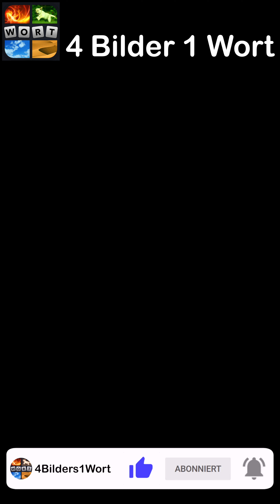4 Bilder 1 Wort - Erntezeit - 02.10.2024 - Lösung Tägliches Rätsel - Oktober 2024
4 Bilder 1 Wort Lösung Tägliches Rätsel + Tägliches Bonus Rätsel Erntezeit Oktober 2024